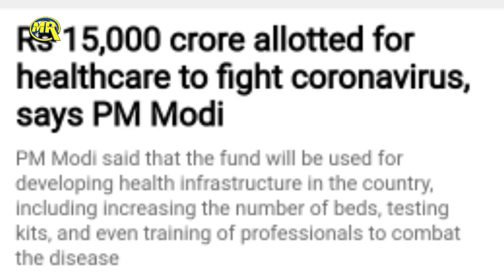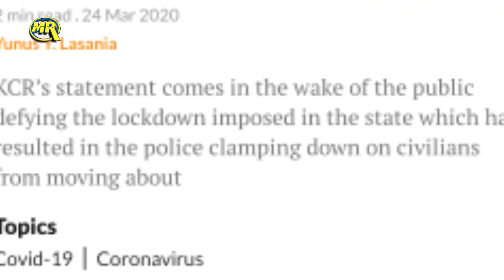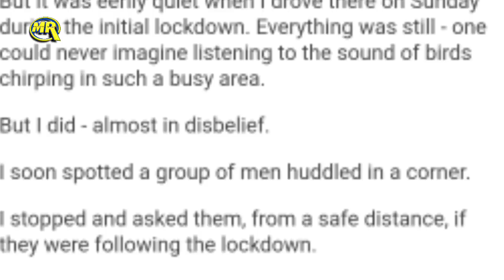India Lockdown | CoronaVirus | Punjab | Kerala | Telangana | Taaja Khabar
or
DM on Instagram